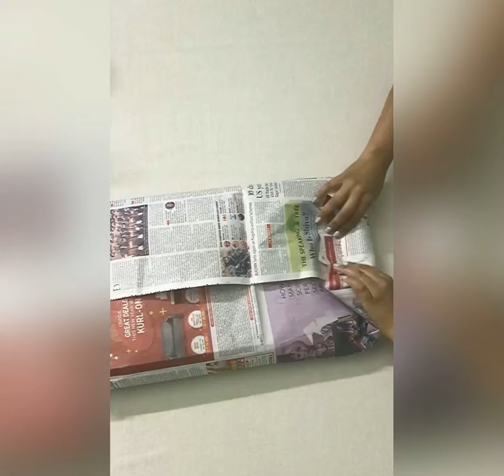How to store your handloom saree safely I Hrutvi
Here is a simple way of storing your cotton and linen saree:-

✨Make a small potli of 2-3 cloves tied in a thin piece of cloth(cotton or muslin). Keep this potli neatly and intact between the folds of your saree. Wrap your saree in a piece of paper or keep it in a cloth bag. Place it in your wardrobe with your lots of love ❤️

✨ Do take your sarees out once in a while (in a few months) and let them breathe in the open air. It helps your saree to come in contact with light and air and also reminds them that you are missing them.

Why clove?
✨ It helps to keep the saree fresh, keeps the insects away, and also helps in protecting the brocade work if any.

✨Tying cloves in a potli helps to keep the aroma of it while saving your saree from any oil that the cloves can secrete.

Newspaper - saree can be wrapped in any paper, cloth bag, or muslin cloth or also can be stored in a wooden box. We chose the newspaper as it's easily available. It’s also best out of the waste

✨Remember to take out your saree every 2-3 months. Put in the hanger and let them breathe in dry and natural weather.

✨Never store your saree in moist condition. Always dry them properly before storing them